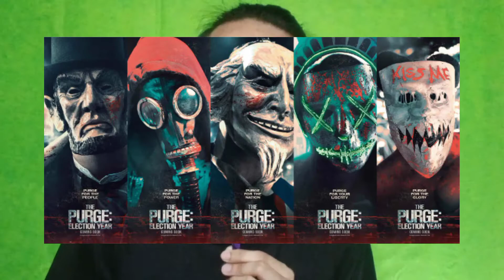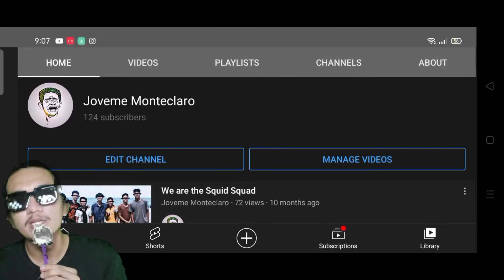5 Facts About Me!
hope this helps you get a picture of who i really am  ☞￣ᴥ￣☞